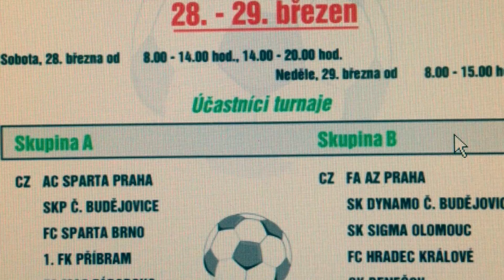SKP ČB 07 - Turnaj Třeboň 2015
Skp ČB - turnaj zima 2015 Třeboň